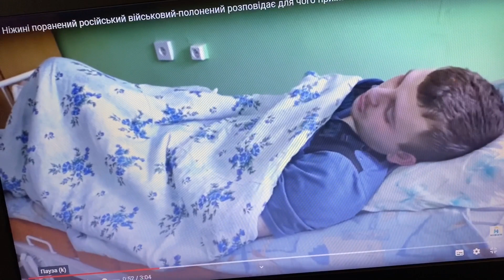МЕНЯ ВОЛНУЕТ ОДИН ВОПРОС. 🤷‍♀️ВИДЕО С РУССКИМ ВОЕННЫМ. СЛУЧАЙ С НАШЕЙ КОШКОЙ.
В Украине идёт война. Кто мне даст ответ— откуда у россиян такая ненависть к УКРАИНСКОМУ НАРОДУ.